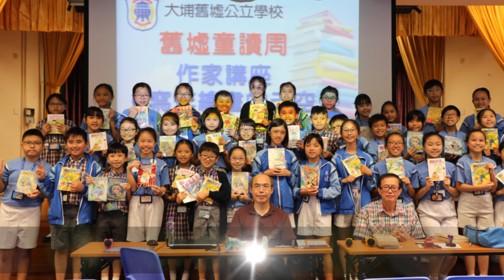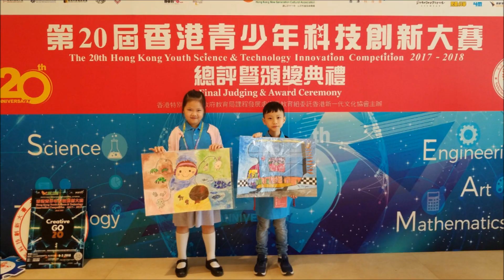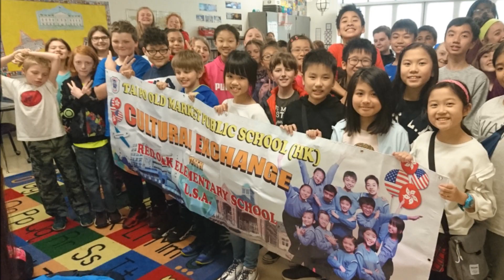2019 學校活動片段